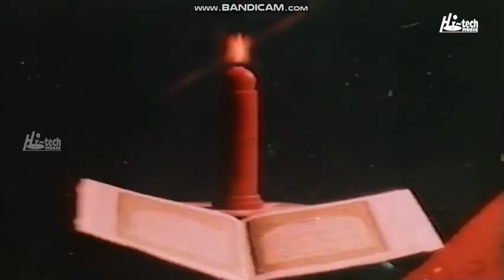Some Lightning and Reused Footage from an Unknown Logo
From Gheray Zakham.